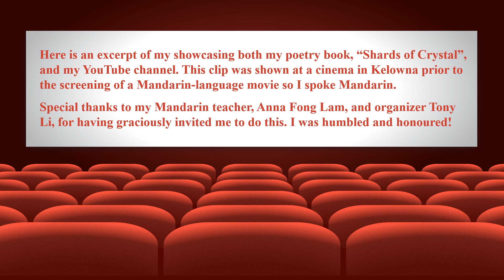Mandarin - At the Movie Theatre 2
See Fern's second appearance on the "big screen" at the movie theatre! (All Mandarin has the English translation closed captioned.)

Share Fern's decades of experience with these free poetry, writing, and teaching resources plus games, translations and so much more. Fern is a wordsmith eager to share her love of language and languages.

CHANNEL SECTIONS
Videos
Funny
Mandarin, French, Spanish, Italian, Yiddish, and Latin
Performances
Illustrated Themed Readings
Highlights